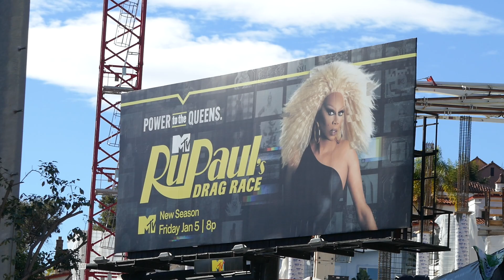MTV Rupaul's Drag Race Billboard Sunset Blvd Los Angeles California USA January 4, 2024